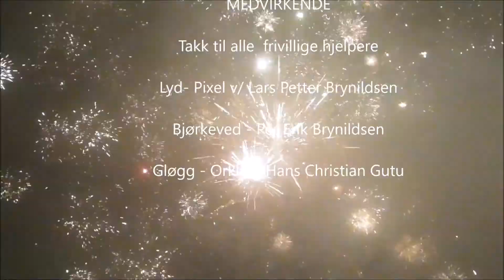Nyttårsbad på sjøbadet Moss 31 12 2017 kl 15.00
Det årlige nyttårsbadet på sjøbadet Moss